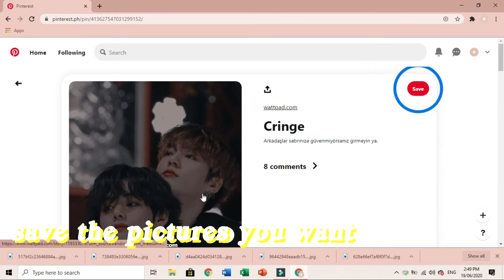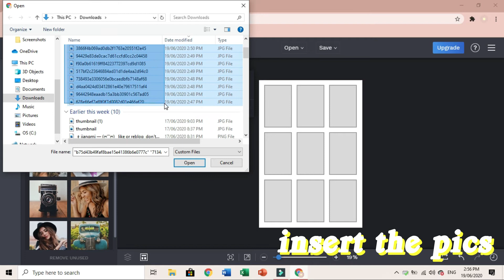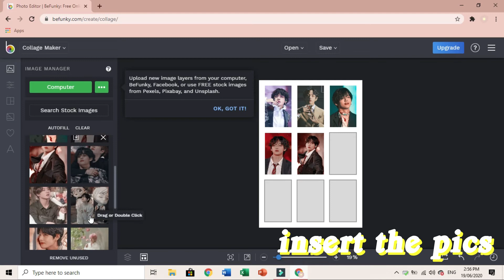how to make kpop photocards | hello sunshine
hey, guys! i just posted another video. and i hope that it helped you in a way. don't forget to give this video a big thumbs up if you liked it and subscribe to my channel for more videos.

xoxo,
hello sunshine